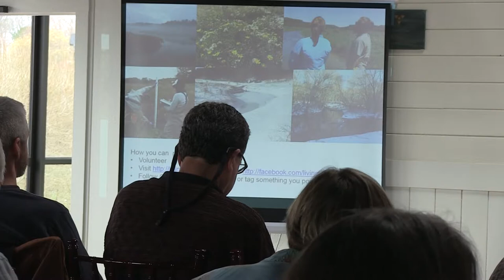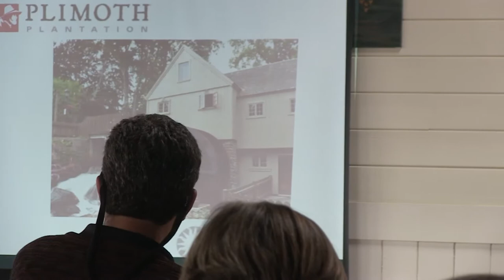Session 3: Outreach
The Future of Water in Southeastern Massachusetts, April 24, 2015

Three educator-panelists, Lou-Anne Conroy, a teacher from Plymouth South High School, Glorianna Davenport, a cranberry bog owner and MIT Research Scientist, and Kim VanWormer, a Plimoth Plantation Program Manager, gave diverse examples of how their watershed education and awareness efforts can be leveraged for greater impact. The projects discussed included use of Watershed Stewardship Guide print materials combined with field studies for in-school youth, landscape-scale sensor technology streamed globally to the Internet (Living Observatory Project), and the Plimoth Plantation Herring Run Festival family activities.